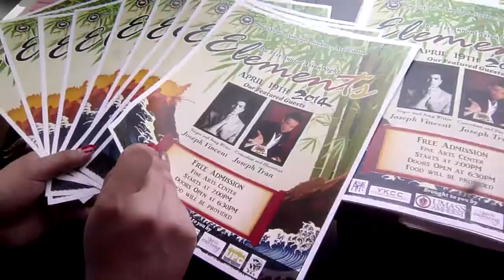Jennifer - 4th Generation DBJ Member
A promotional video for our UMASS Asian Night Performance videos!
Introducing Jennifer!
4th Generation DBJ Member
東方神起(TVXQ) - Love is... promotional film